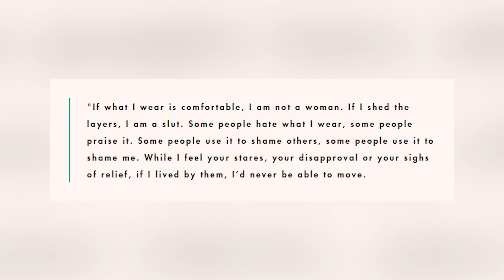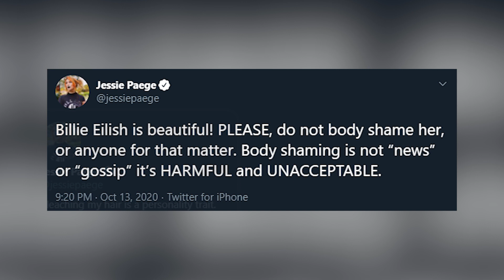Billie Eilish Is Being Body Shamed Because Of This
Billie Eilish is being body shamed once again after emerging in Hollywood without her usual baggy clothing, and instead donning some form fitting clothing. The tabloids were quick to jump on this, and here is everything you need to know with Billie Eilish Is Being Body Shamed Because Of This right here on Top 10 Beyond The Screen!